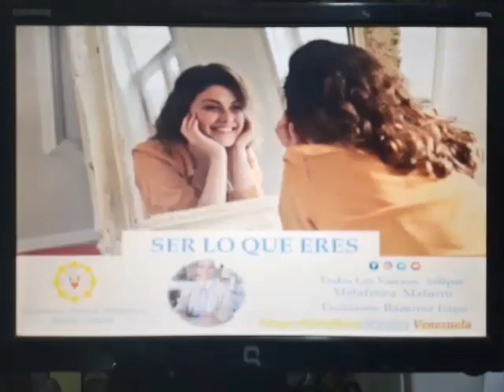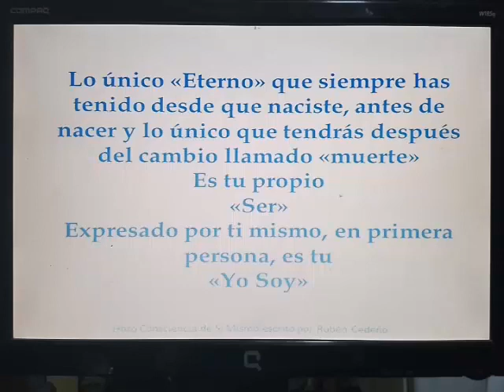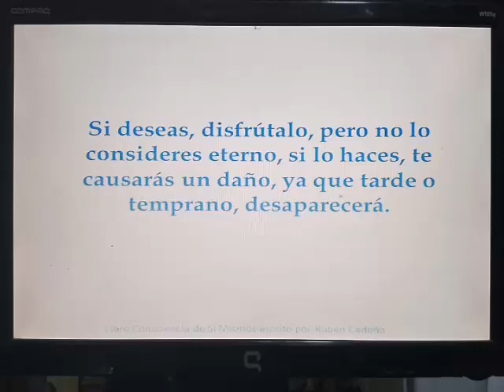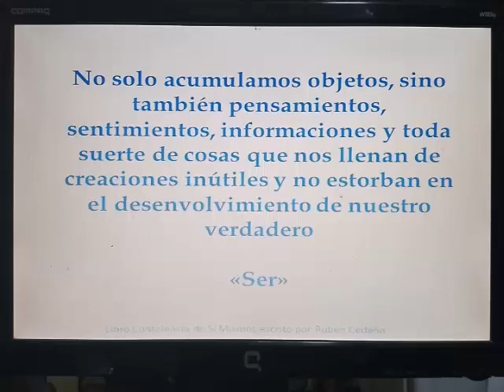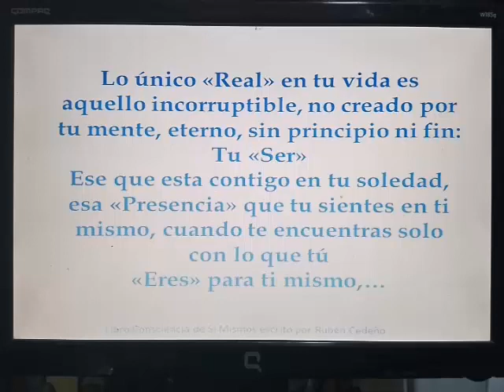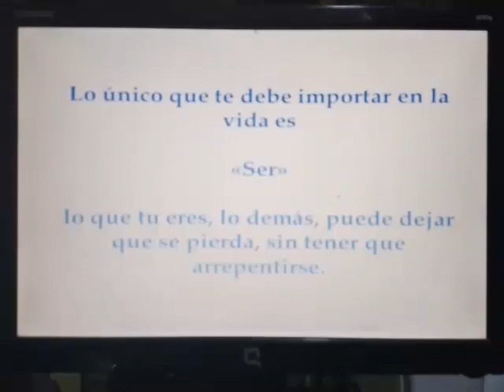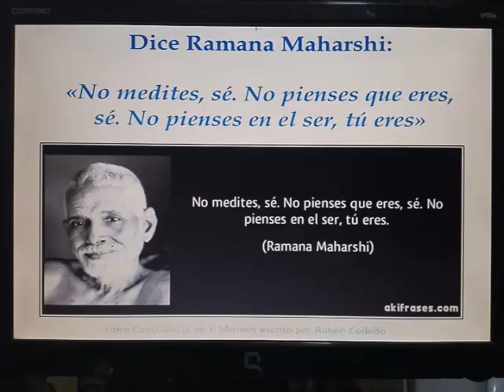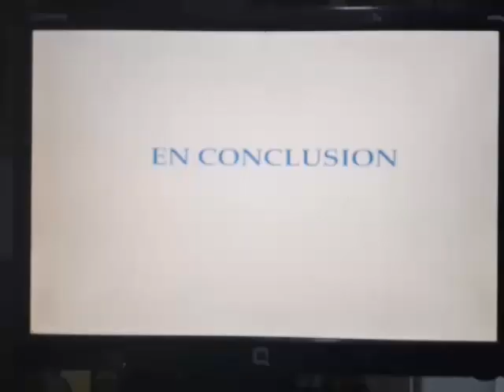“SER LO QUE ERES” Cátedra Conciencia De Si Mismo - Ciclo Interiorismo